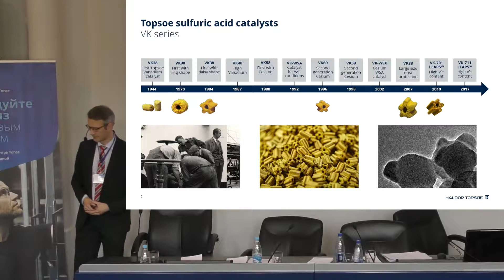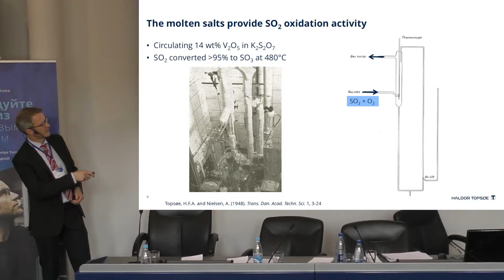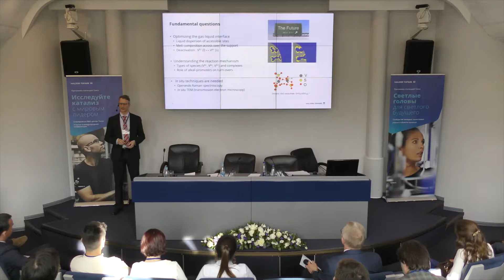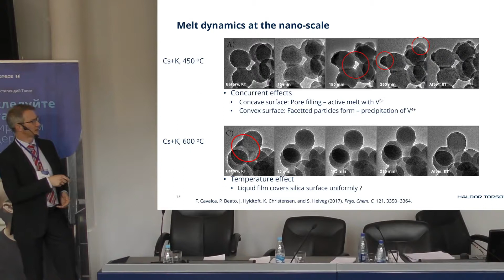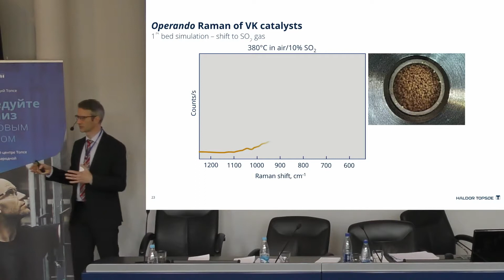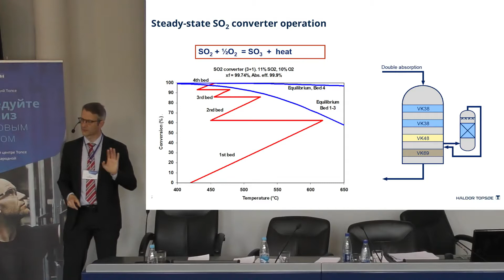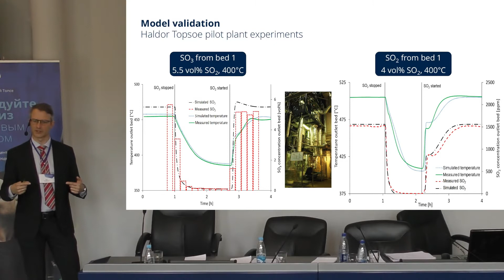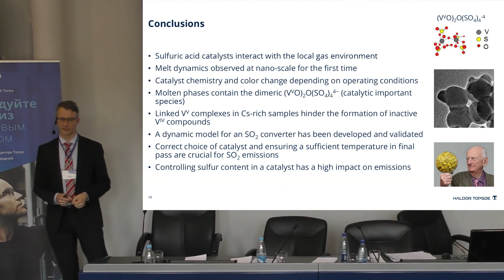From nano-scale studies of working sulfuric acid catalysts to improved industrial-scale production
Watch Kurt Christensen, RD Senior Director at Topsoe, give a lecture on our research within sulfuric acid catalysis. During the annual PhD ceremony in Moscow that took place on 14 May, 2018, he presented some of the results from our in-situ studies.

Haldor Topsoe is a world leader in catalysis, committed to helping our customers achieve optimal performance. We enable companies in the chemical and oil & gas industries to get the most out of their processes and products, using the least possible energy and resources. And we are the forefront of developing sustainable technologies.

Our solutions address pressing global challenges, such as improving energy efficiency, enhancing food production for the world’s growing population, and protecting our environment.